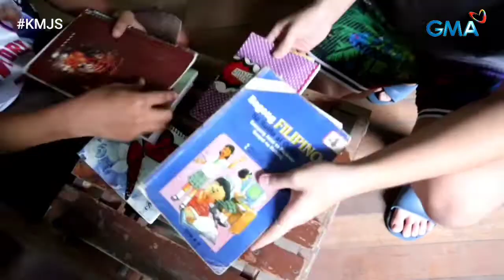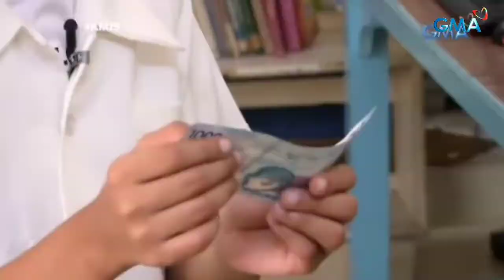Gabi ng Lagim X: 'Pinoy Shutter', a film by Derick Cabrido | Kapuso Mo, Jessica Soho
PLEASE LIKE👍 MY FB PAGE MGA KA PAPA 💙

Kapuso Mo Jessica SEPTEMBER 22,2019,
Kapuso Mo Jessica SEPTEMBER 18 ,2019,
KAPUO MO JESSICA SOHO DECEMBER 1, 2019 ANG MASAMANG DULOT NANG ONLINE SHOPPING
KAPUSO MO JESSICA SOHO OCTOBER 20,2019, VIRAL NA BATA DAHIL SA PADLOCK
BABAENG NAMAGA ANG SUSO 20 0CTOBER, 2019
KAPUSO MO JESSICA SOHO OCTOBER 13,2019 SELFIE BOY, IMPACTED WISDOM TOOTH, OFW TAKSIL